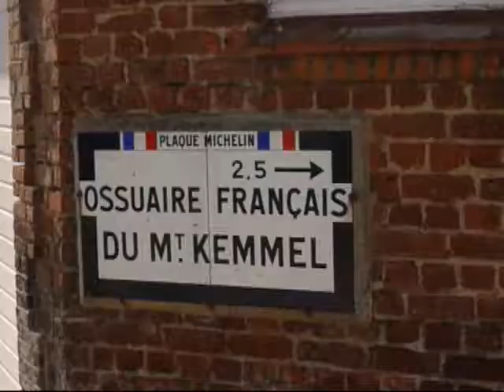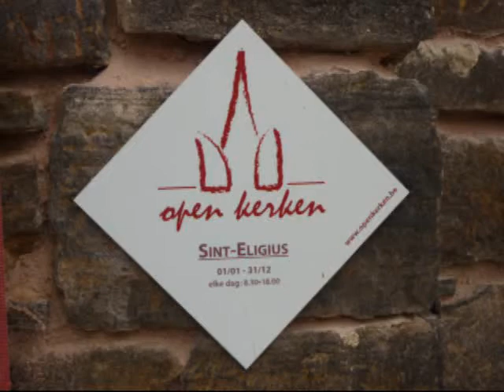Heuvellandse kerken: Westouter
Van veel gebouwen in de streek rond Poperinge (West-Vlaanderen) resteerden na de eerste wereldoorlog (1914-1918) slechts de puinhopen.
De 'wederopbouwarchitectuur' waarin alles in rap tempo werd hersteld, kent weinig aanhangers: eenvormig, en overwegend in de gangbare, vooroorlogse, neogotische stijl.
Toch zijn veel gebouwen zeker de moeite waard. Zoals het kerkje van Westouter.
Met - originele - Romaanse toren.